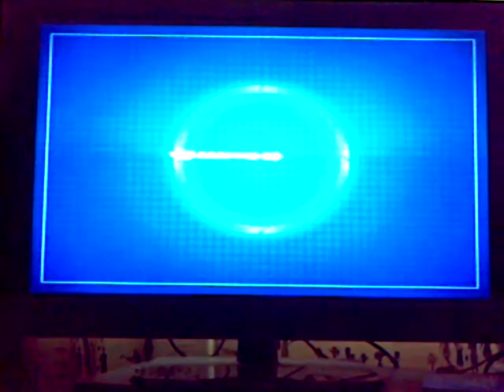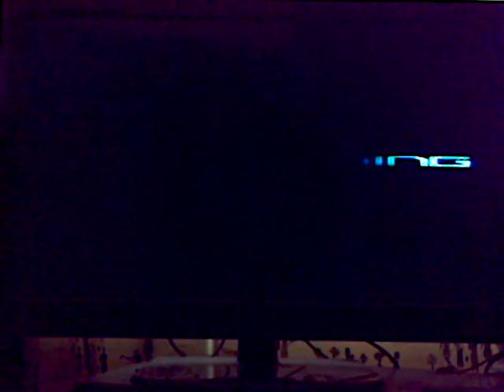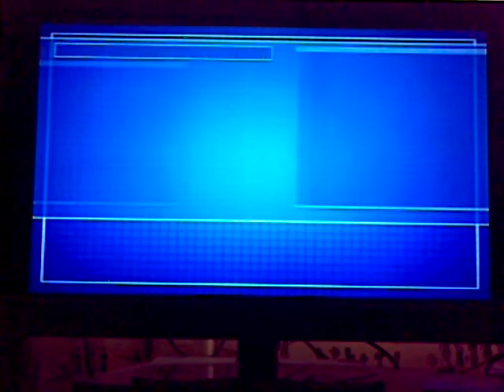Armored core Nexus Ep 15 'So that happened '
A minor set back...